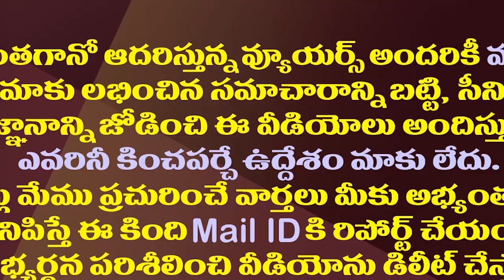చంద్రబాబు రాగానే అలా గంటా కొట్టి ఇలా వెళ్లిపోయారంతే.!| TDP MLA Ganta Ready Give Shock To Chandrababu